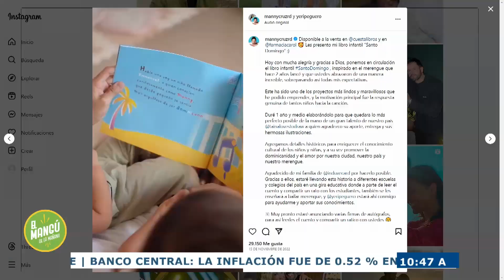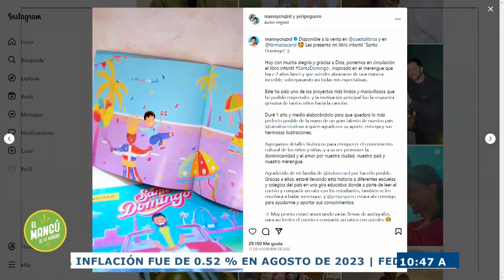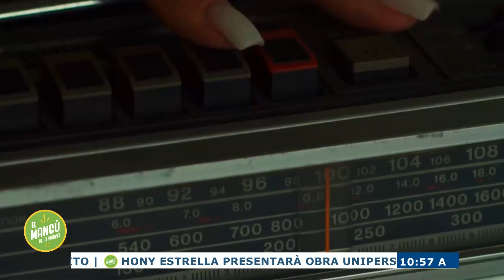El Mangú de la Mañana | Manny Cruz, Cantante, compositor y productor de música